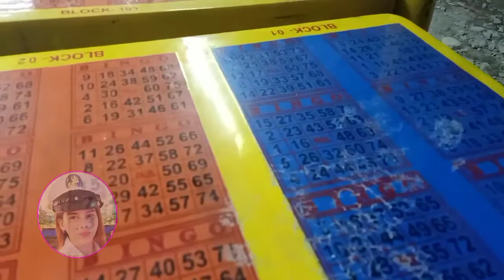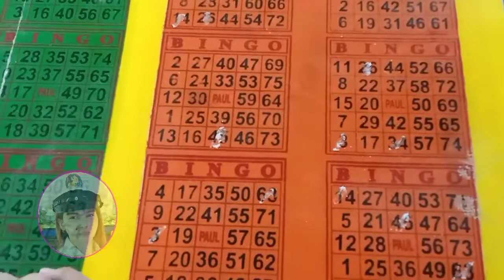UNWIND SA PERYA/pinkay adbenturers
UNWIND WITH FRIENDS SA PERYAHAN/pinkay adbenturera